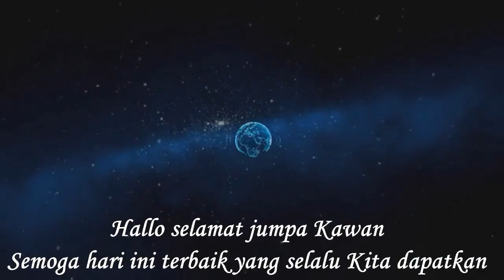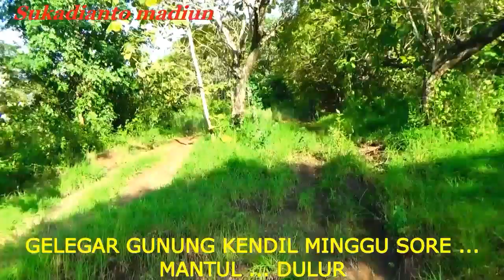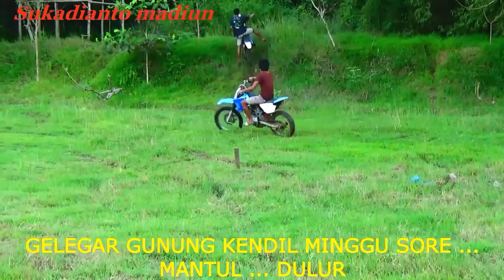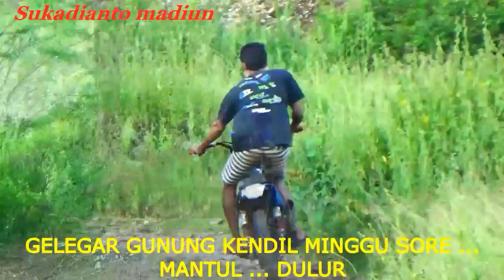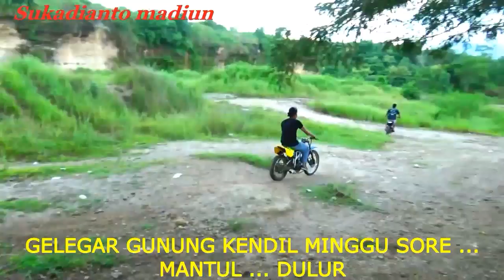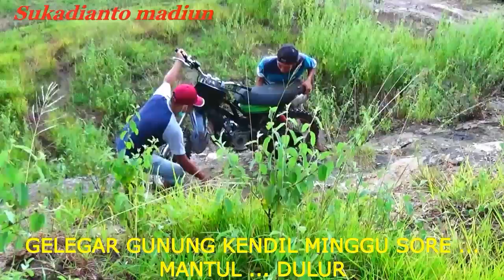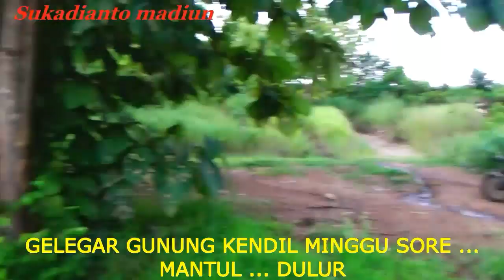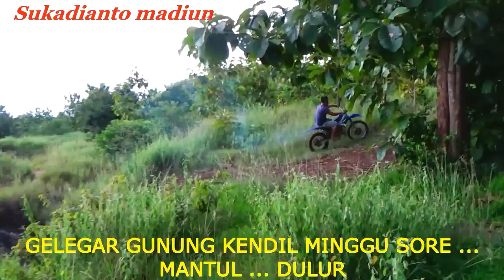TRABAS TRAIL ADVENTURE GUNUNG KENDIL MADIUN_GELEGAR 2021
Meriah suasana kebersamaan, kegotong royongan, tercipta begitu indah disana. Semua tersenyum oleh berbagai action atraction para pemotor yang ada...simak selengkapnya DULUR.

Belajar, menyenangkan menghibur Hati...
Menambah wawasan...Full Education